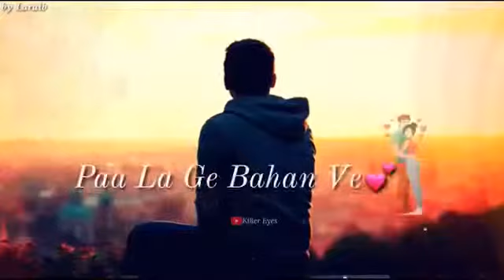sad whatsapp status video new whatsapp status new punjabi song